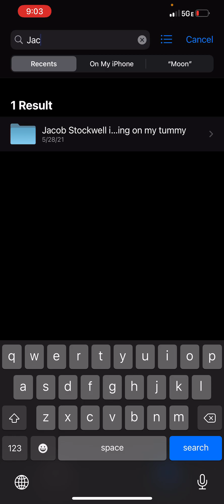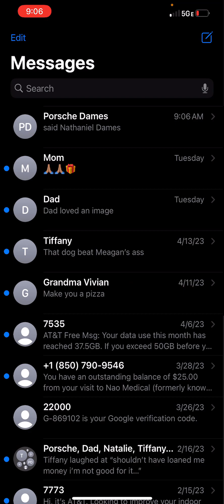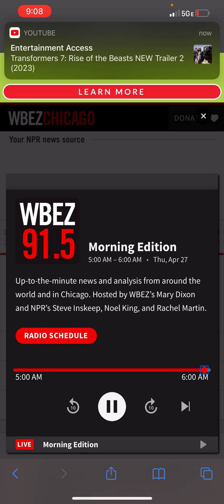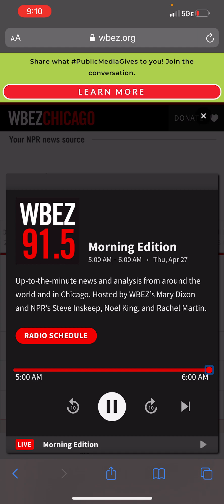April 27, 2023